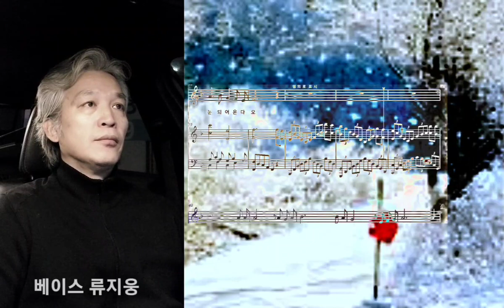🎬 가곡 눈 베이스_류지웅 | 김효근